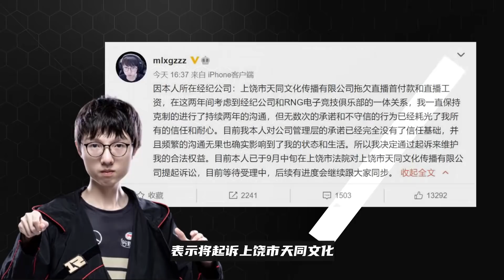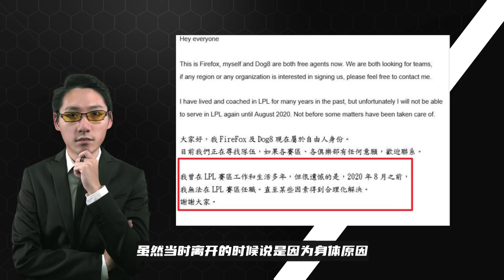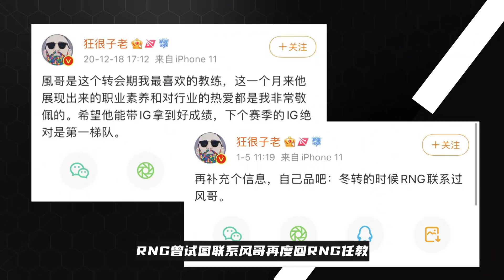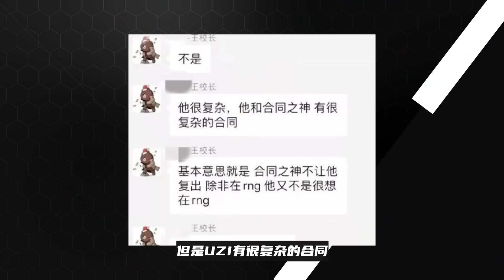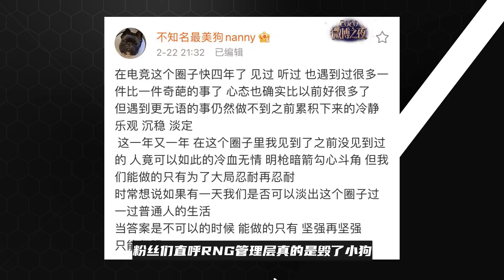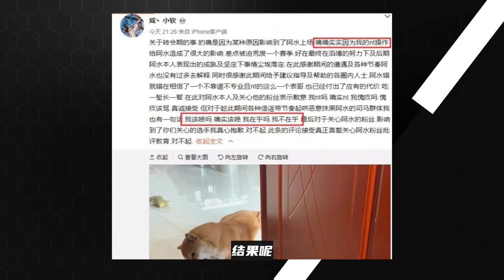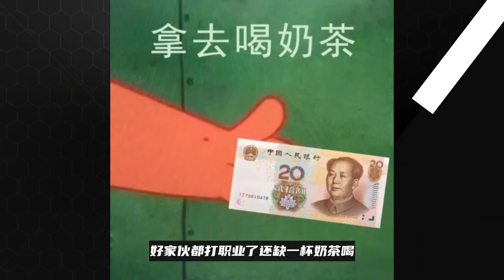欺騙選手，卡合同，拖欠百萬工資，RNG隊員憤怒鬧上法庭！傳奇戰隊為何淪落到全網罵？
RNG合同有多嚇人？Uzi不敢復出！Jacklove寧願賠600萬都不去！Karsa帶三個律師才敢簽合同！